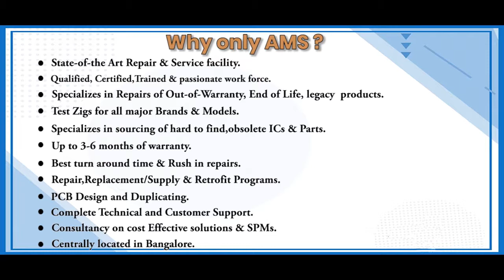SANYO DENKI 20BM 600ZXP SERVO MOTOR Repairs @Advanced Micro Services Pvt.Ltd Bangalore,India